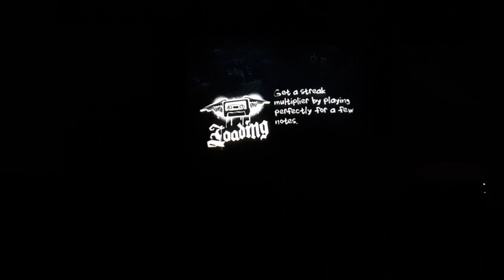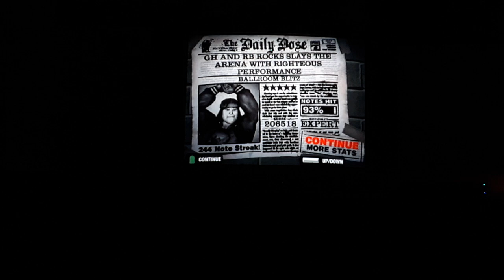Guitar Hero '80s on 360 Ballroom Blitz 5 stars (206,518)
Ballroom Blitz krokus 1984
pretty amazing cover really hard solo on this song though